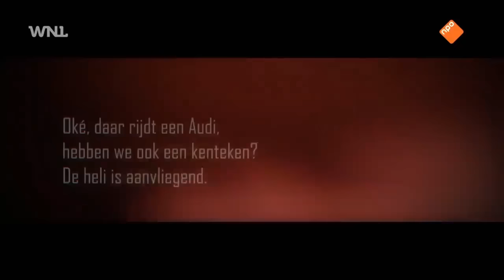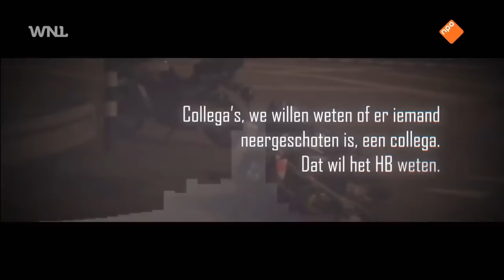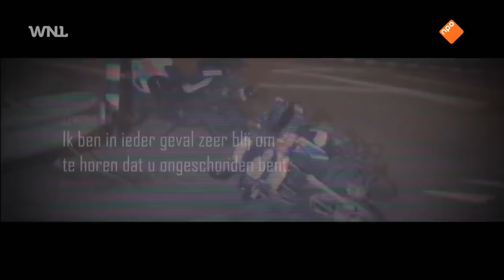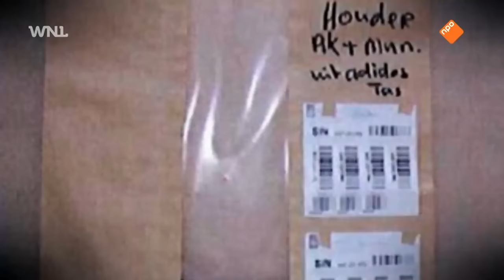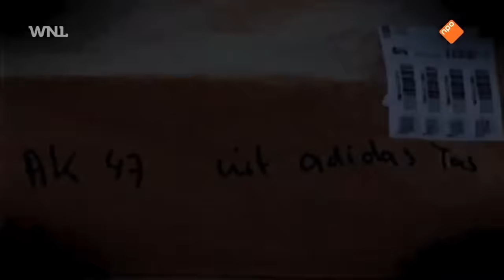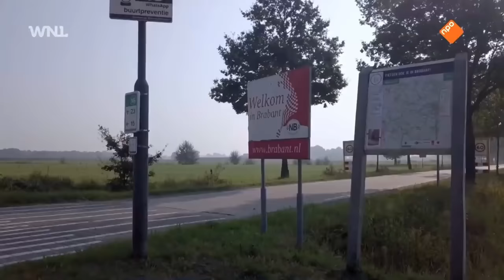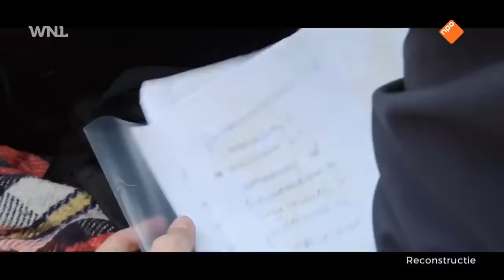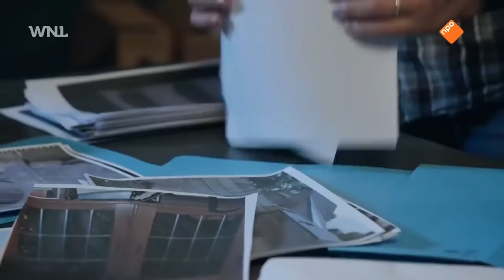De wapenhandelaren van de Amsterdamse onderwereld | Misdaad Documentaire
De wapenhandelaren van de Amsterdamse onderwereld